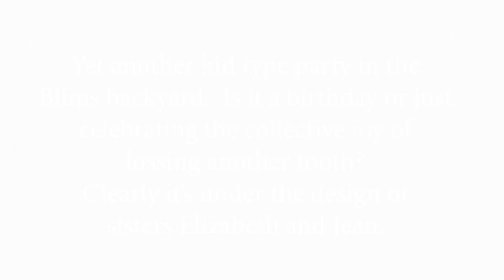4 toothless kid party at blims